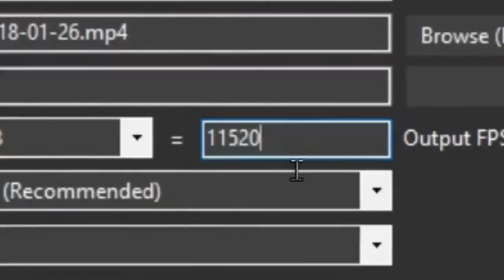11,520 FPS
In this channel Mixed Videos, Funny Moments, Relaxing Videos and Music, Car Crashes, Stuff About Cars, Funny Animal Videos, Mixed Memes, Shorts Videos
In Short, There Is Everything
I hope you enjoy watching

Meditation Music,
Positive Energy  Balance,
Harmony Music,
Relax Mind Body,
Study Music,
CAR,
MERCEDES,
BMW,
Accident,
Horrible,
Funny,
RUSSIA,
USA,
CARS,
MONEY,
Accident,
VIDEOS,
PEOPLE,
DICK PEOPLE,
careless,
PEOPLE,
FUNNY,
COMEDI,
CAR,
MERCEDES,
BMW,
Accident,
Horrible,
Funny,
RUSSIA,
USA,
CARS,
MONEY,
Accident VIDEOS,
PEOPLE,
DICK PEOPLE,
careless PEOPLE,
FUNNY,
COMEDI,
FUNNY CATS,
CATS,
COMEDY,
Fortnite,
ASMR,
Slime,
Rainbow,
Prank,
Worst,
NFL,
pewdiepie,
asmr,
music,
markiplier,
old town road,
billie eilish,
pewdiepie vs t series,
fortnite,
david dobrik,
jacksepticeye,
joe rogan,
james charles,
baby shark,
bts,
dantdm,
snl,
game grumps,
cnn,
wwe,
lofi,
minecraft,
shane dawson,
fox news,
msnbc,
mrbeast,
fgteev,
ssunden,
Makeup,
Moment,
Wrong,
Coffe,
Eating,
PubG,
NBA,
Ultimate,
Hack,
FIFA,
MOST,
İnsurance,
Loans,
Mortgage,
ATTORNEY,
Credit,
Lawyer,
Degree,
Hosting,
Claim,
THE MOST,
MIXED FUNNY MOMENTS,
SHORTS,
Player,
Mystery,
Insane,
Roblox,
USA,
cars new,
cars extended warranty,
carl's jr,
car loan calculator,
cars toys,
cars the movie,
cars games,
cars movie,
cars for kids,
car leasing,
cars 3,
cars 2,
cars logo,
cars value,
car lift,
cars new,
cars cast,
cars characters,
cars film,
car drawing,
cars cartoon,
cars 4,
cars pictures,
cars near me,
cars online,
cars under 5000,
cars disney,
cars drifting,
cars extended warranty,
Laughing,
Tiger,
lion,
leopard,
snow,
leopard,
jaguar,
youtuber,
music,
love,
newvideo,
linkinbio,
youtubechannel,
like4like,
fitness,
workout,
fun,
bodybuilder,
motivation,
aesthetic,
fitnesslifestyle,
dance,
sub4sub,
youtubeitalia,
malatidipalestra,
gym,
nevergiveup,
lol,
bodybuilding,
aestheticmotivation,
kids,
gymlifestyle,
para,
money,
vine,
funny,
car,
berkcan güven,
enes batur,
orkun ışıtmak,
netd müzik,
Enes Batur,
Oyuncak Avı,
OYUNCAKOYNUYORUM,
Orkun Işıtmak,
atv,
skgames,
Deli Mi Ne?,
Kafalar,
KanalD,
Reynmen,
Çukur,
Sevimli Dostlar,
Ruhi Çenet Medya,
OHA diyorum!,
TRT Çocuk,
AfacanTV,
Fortnite,
ASMR,
Slime,
Rainbow,
Prank,
Worst,
NFL,
Makeup,
Moment,
Wrong,
Eating,
PubG,
NBA,
Ultimate,
Hack,
FIFA,
Player,
Mystery,
Insane,
Roblox,
YAPYAP,
5 DAKİKADA HALLET
Çizgi Film Oyuncakları,
Oyuncak şekeri,
TikTok Mashup,
Among Us,
Siren Head,
Tiko,
Addison Rae,
Gooba,
Pooh Sheisty,
Piggy,
Fishy on Me,
EddieVRKoronavirus,
Techno Gamerz,
Korona,
Savage Love,
Live AO Vivo,
Baahgi 3,
iPhone 12,
WAP,
123 Go,
Minecraft,
Fortnite,
ASMR,
BTS,
Blackpink,
Free Fire,
Gacha Life,
Baby Shark,
Motu Patlu,
cybertruck,
asmr türkçe,
car accidents,
dick,
tesla cybertruck,
crash test,
mustang crash,
nba funny,
piggy gacha,
smart car crash test,,
smart crash tesT,
truck crash russia,
5 dakikada hallet,
angrej janiya bp and how it car,
asmr eating türkçe,
bmw avi,
deli mi ne,
gacha music video,
gt-r r34,
lofi hip hop,
t series,
gacha life,
stephen colbert,
flamingo,
ariana grande,
nightcore,
songs,
jake paul,
lazarbeam,
tyt,
eminem,
taylor swift,
post malone,
vanossgaming,
memes,
jeffree star,
trump,
study music,
cardi b,
juice wrld,
game of thrones,
horrible accident,
mustang o camaro,
netd müzik,
tesla accident,
T-Series,
Cocomelon - Nursery Rhymes,
SET India,
Zee TV,
WWE,
Ryan's World,
ABS-CBN Entertainment
netd müzik,
Movieclips
Canal KondZilla,
PewDiePie,
Zee Müzik Company,
WorkpointOfficial,
SAB TV,
Маша и Медведь,
Get Movies
Little Baby Bum
Wave Müzik,
ChuChu TV,
Kids Diana Show,
JustinBieberVEVO,
Ed Sheeran,
TheEllenShow,
KatyPerryVEVO,
TaylorSwiftVEVO,
Super Simple Songs,
shakiraVEVO,
GMM GRAMMY OFFICIAL,
5-Minute Crafth,
Colors Tv,
Rolls Royce,
Audi S8,
Bentley Mulsanne,
BMW 750Li,
Mercedes S550,
Jaguar XJ,
Maserati Ghibl,
Kia K900,
espn,
unspeakable,
john oliver,
logan paul,
nba youngboy,
Porsche Panamera,
Tesla Model S,
BMW,
FİAT,
FORD,
31,
OPEL,
car accidents,
asmr türkçe,
crash test,
dick,
mustang crash,
nba funny,
truck crash russia,
5 dakikada hallet,
asmr eating türkçe,
bmw avi,
deli mi ne,
horrible accident,
mustang o camaro,
Lamborghini,
HONDA,
S2000,
FOCUS,
FORD,
L200,
HILUX,
CAMARO,
HILTONS,
HOTEL,
HAMZA,
MAZDA,
CHEVROLET,
GARANTİ,
ZİRAAT,
HALK,
BAKAN,
TURKEY,
ABD,
nfl,
USA,
İNDİA,
INDIA,
CHINA,
FRANCE,
SUUDI ARABISTAN,
ALİ,
UMUT,
TRANSIT,
JETTA,
WOLKSWAGEN,
SEA,
ASMR,
TESLA,
CYBERTRUCK,
ELON,
MUSK,
ELON MUSK,
JEFF BEZOS,
MAXIMWILLIAM WAGNER,
SERENAD,

MİXED VİDEOS